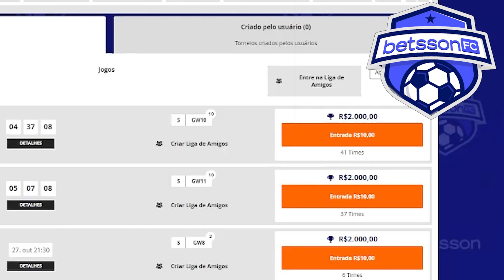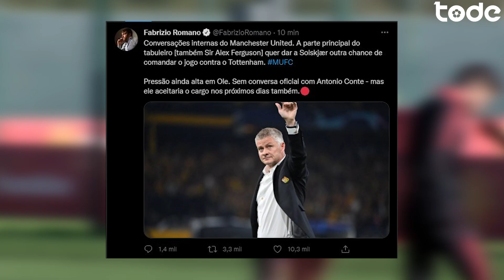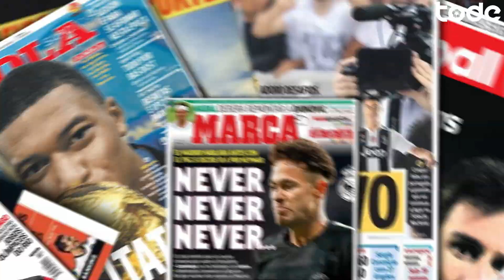MILAN e CITY de olho em YURI ALBERTO l ANTÔNIO CONTE quer UNITED já l HAALAND fora até 2022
Gigantes da Europa de olho em Yuri Alberto, Sérgio Ramos finalmente vai estrear, Haaland fora até 2022 ? Isso e muito mais no TODE NEWS !!!